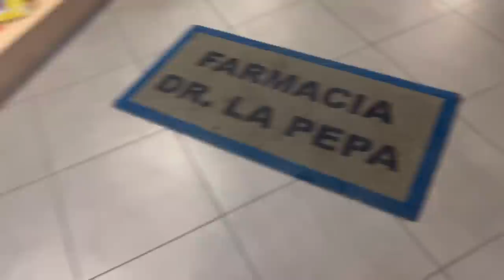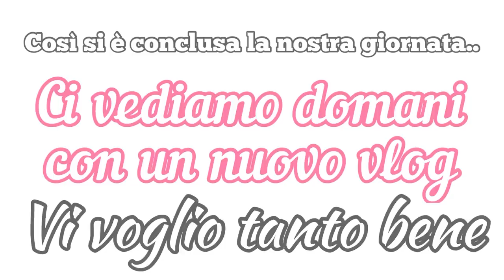Ti lascio un trucco per non far impuzzolire i capelli 🤣/ oh tanto le facciamo tutti/ debbyg vlog